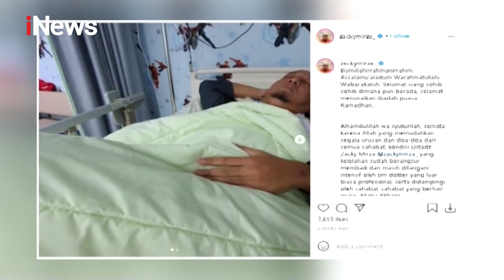iNews Sore 19 April 2021 Segmen 03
Adapun informasi iNews Sore 19 April 2021 Segmen 03 ialah:

1. Detik-detik Ustaz Zacky Mirza Mendadak Pingsan saat Ceramah di Pekanbaru
2. Meresahkan! Usai Sahur, Dua Kelompok Remaja di Medan Terlibat Tawuran
3. Beri Efek Jera, Pelaku Tawuran di Semarang Diperintahkan untuk Sungkem ke Orang Tuanya
4. Ustaz Yusuf Mansyur: Tawuran saat Ramadan Batalkan Pahala Puasa